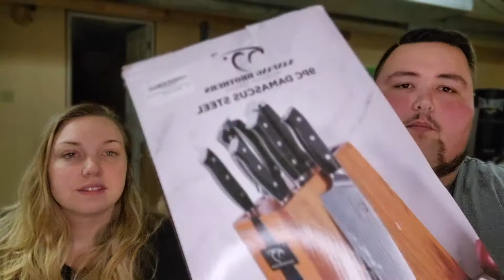Taking the business to the basement!!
We moved our business from Anthony's man cave into our partially finished basement over the weekend! Checkout what we sold in the last 2 days and learn about our first month of reselling on ebay!! We appreciate your feedback and want to get to know you all!